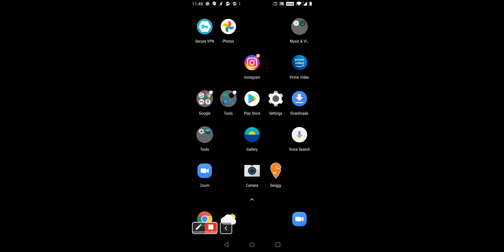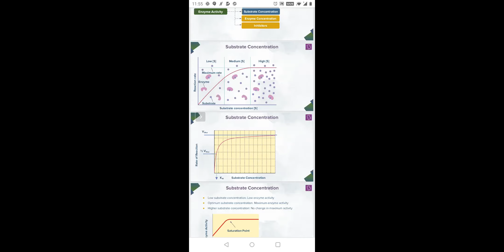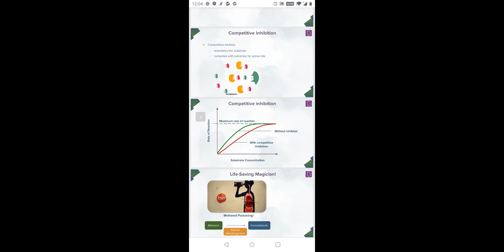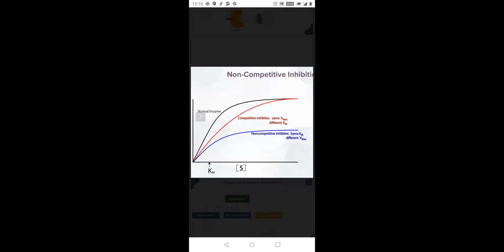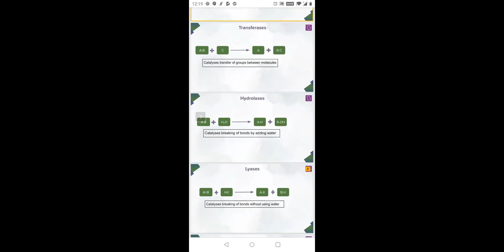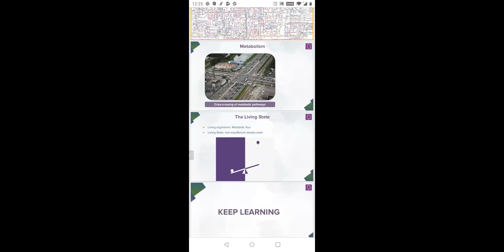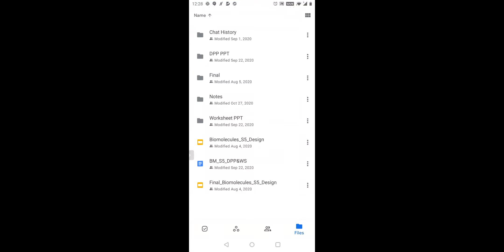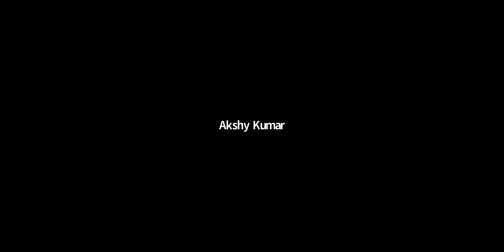XII NEET 29th Jan 2021